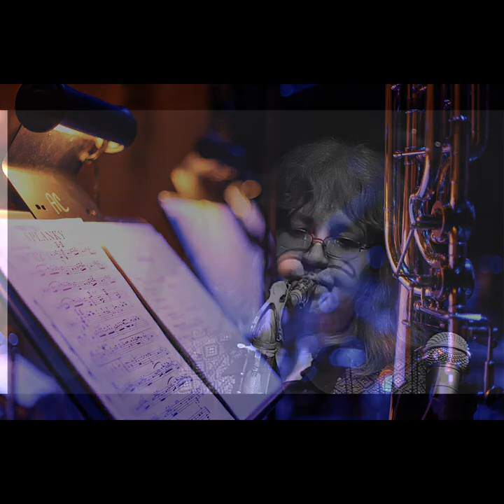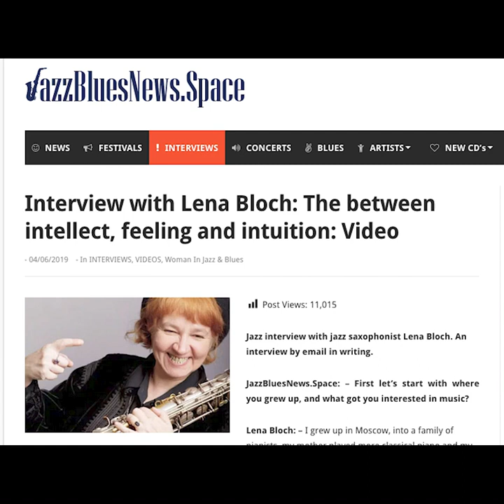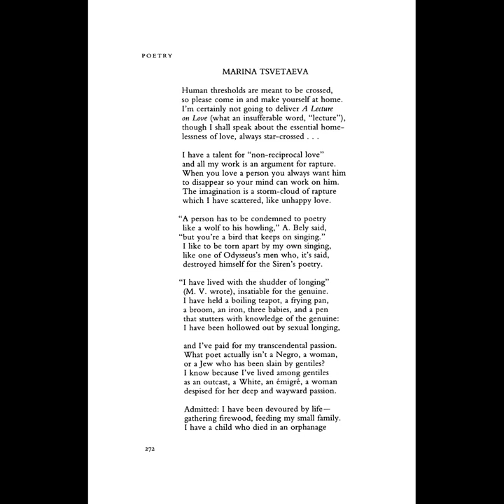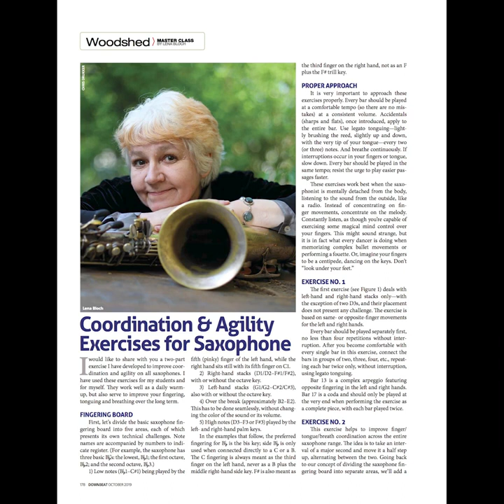Monika Herzig's Talking Jazz with Lena Bloch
Talking Jazz features conversations, stories, insights, and guided listening with today's jazz creators hosted by pianist, composer, author, and educator Monika Herzig. Our guest today is saxophonist/ composer/ educator Lena Bloch sharing beautiful perspectives on life and her story of leaving her home to follow her jazz dream against her family's will.Music in this video:
1. Esmeh
Artist
Lena Bloch,
Feathery
Album
Heart Knows
 Fresh Sound New Talent, 2017
2. Heart Knows
Artist
Lena Bloch, Feathery
Album
Heart Knows
3. Munir
Artist
Lena Bloch, Feathery
Album
Heart Knows